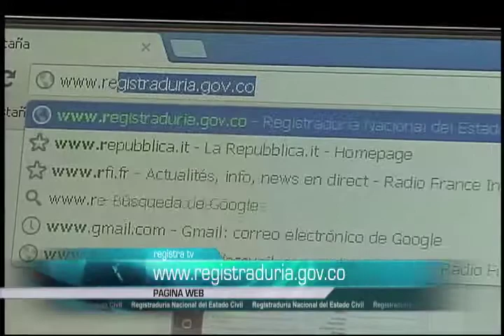Documentos por reclamar en las Registradurías de Bogotá